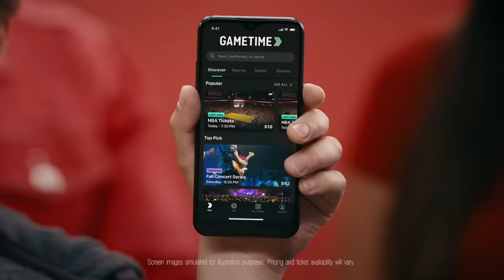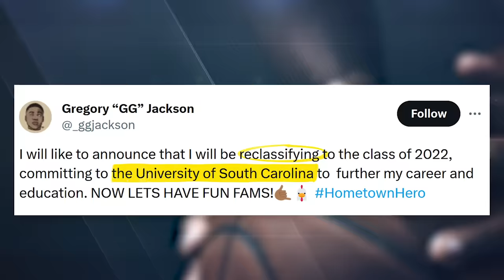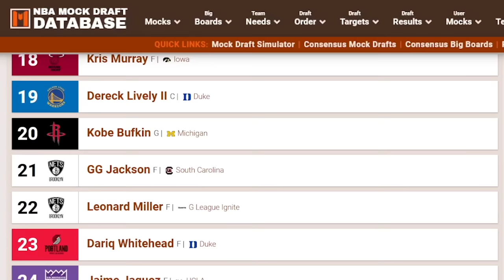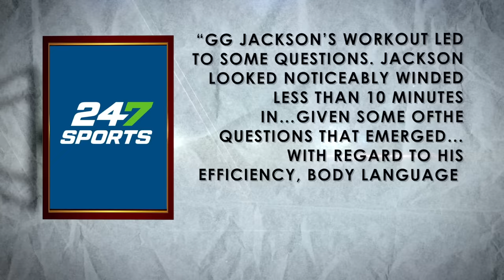There Might Be a Problem With GG Jackson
GG Jackson became the second youngest player with back to back 20-point NBA games behind only LeBron James. He was once the number 1 recruit in the country but fell to 45th in the NBA Draft. This is a look at why that happened to the youngest NBA player.